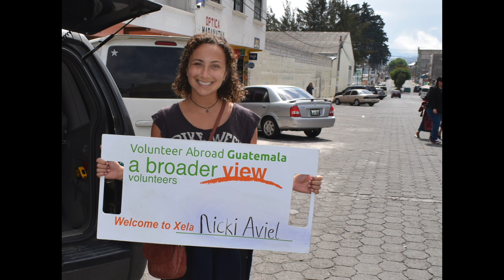Volunteer Guatemala Quetzaltenango Review Nicki Aviel Woman's shelter Program